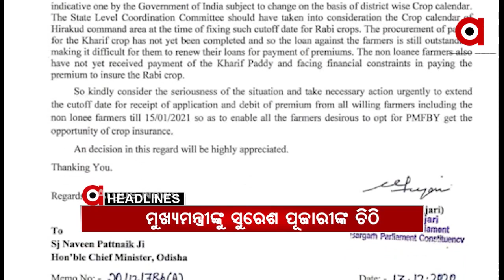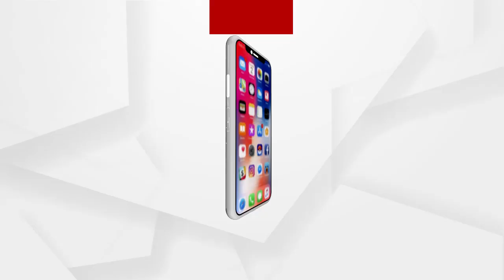Headlines 11Am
ଭୁବନେଶ୍ବର ନାବାଳିକା ଗଣ ଦୁଷ୍କର୍ମ ଘଟଣା...
ବାଲେଶ୍ୱର ନିଖୋଜ ନାବାଳିକାଙ୍କ ମୃତଦେହ ଉଦ୍ଧାର...
ବ୍ରହ୍ମପୁରରେ IPL କିଙ୍ଗପିନ ଲିଙ୍କ ଘଟଣା
ମୁଖ୍ୟମନ୍ତ୍ରୀଙ୍କୁ ଚିଠି ଲେଖିଲେ ବରଗଡ଼ ସାଂସଦ ସୁରେଶ ପୂଜାରୀ...
ଆଜି କ୍ୟାବିନେଟ୍ ବୈଠକ...
ଆଜିଠୁ 24 ଘଣ୍ଟିଆ RTGS ସେବା ଆରମ୍ଭ...
ଆଜି ବର୍ଷ 2020ର ଶେଷ ସୂର୍ଯ୍ୟୋପରାଗ...
ଡ୍ରାଗନର ହେବନି ମୋବାଇଲ ଡିସପ୍ଲେ...